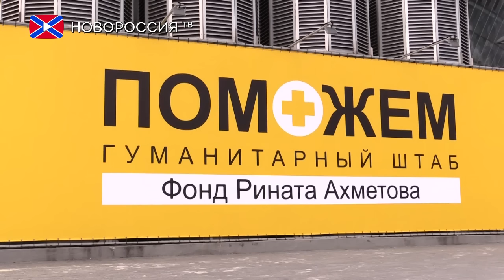Теперь в ДНР будут выдаваться улучшенные наборы гум помощи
В ходе проверки условий хранения гуманитарной помощи украинского благотворительного фонда «Поможем» на Донбасс арене, властями Донецкой Народной Республики были выявлены грубейшие нарушения: в помещениях хранения повышенная влажность, плесень, отсутствие вентиляции.
Министр также добавил, что детскую гуманитарную помощь теперь можно будет получить по упрощённой процедуре - предъявив паспорт родителя и свидетельство о рождении ребенка.